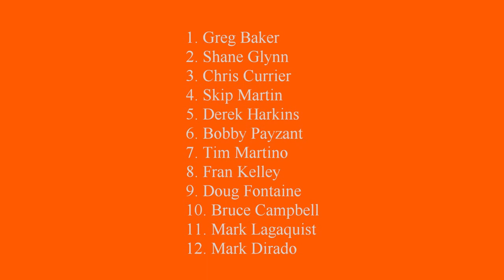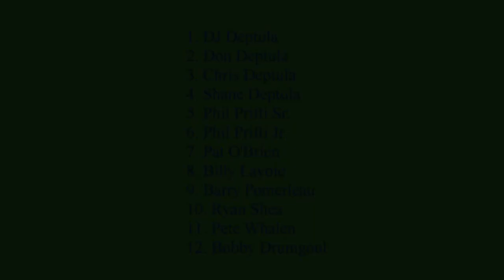BakeTula Trailer '21-'22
Trailer for 2022 BakeTula Golf Tournament (highlights from 2021 BakeTula)